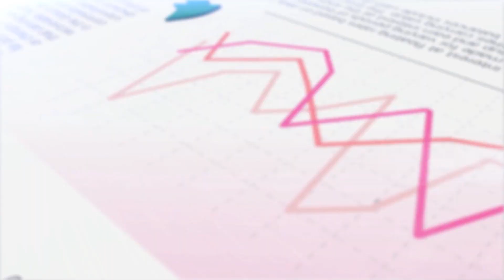โพลมหาชน 10 อันดับแม่หม้ายสายแซ่บ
จะว่าไปแล้ววงการบันเทิงเรา ไม่ได้มีแค่เรื่องราวของ พระเอกกับนางเอกในจอเท่านั้นนะคะ ชีวิตจริงนอกจอของคู่รักคนบันเทิง  ที่ไปไม่ถึงฝั่งฝันก็มีหลายคู่  ทั้งยังจบลงด้วยการหย่าร้าง  ฝ่ายหญิงเลยถูกเรียกว่า “แม่หม้าย” วันนี้   โพลมหาชน Thailand ‘s  people chart   เราขอเสนอหัวข้อ 10 อันดับ แม่หม้ายสายแซ่บในวงการ ลองไปดูสิว่ามีใครที่ติดโพลนี้กันบ้าง